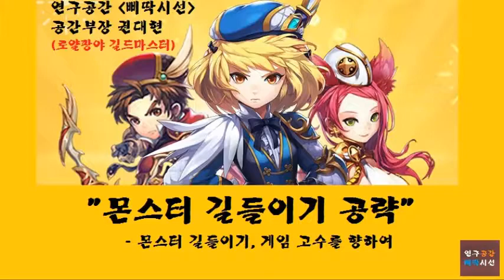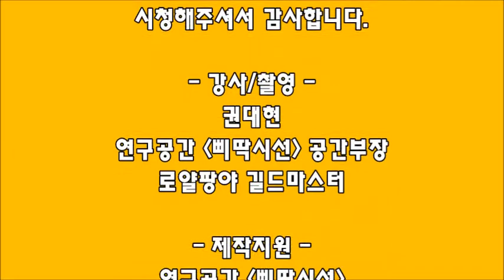[연구공간 삐딱시선] 게임, 몬스터 길들이기 공략. 제20화: 몬스터 길들이기, 천공의섬(천공섬) 1-6 자동 사냥 공략. 강사: 권대현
몬스터 길들이기 공략: 몬스터 길들이기(몬길), 게임 고수를 향하여.
제20강  몬스터 길들이기, 천공의섬(천공섬) 자동 사냥 공략
우연히 발견한, 천공의섬(천공섬) 자동 클리어, 사냥 공략.